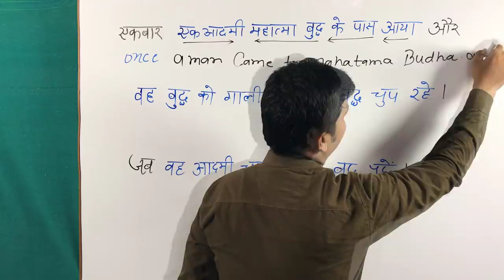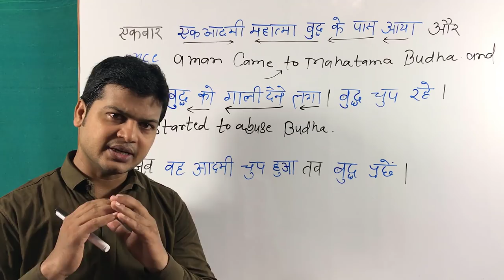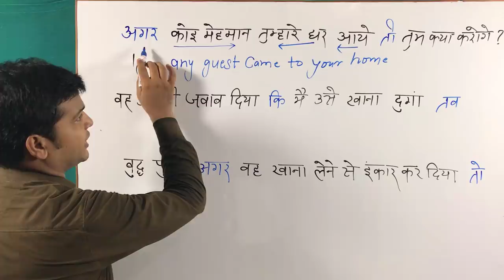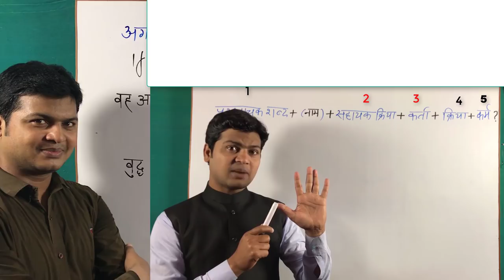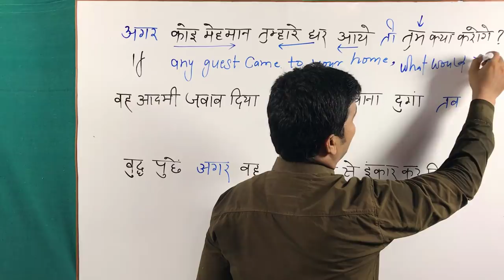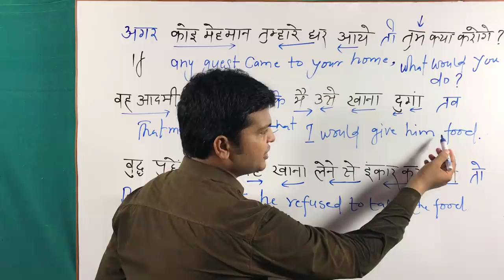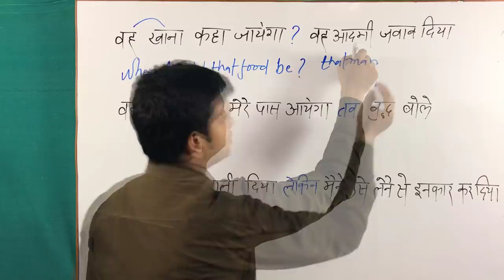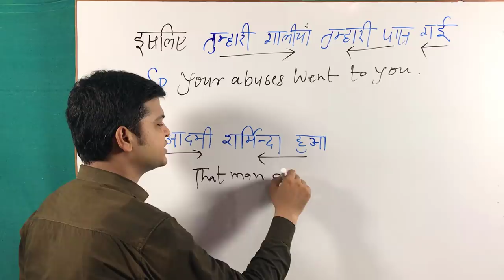Story Translation Karna Sikhe | Learn to Translate Stories | Story Kaise Translate Kare Part 110.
SRORY TRANSLATION HINDI TO ENGLISH

एकबार एक आदमी महात्मा बुद्ध के पास आया और वह बुद्ध को गाली देने लगा। बुद्ध चुप रहे
जब वह आदमी चुप हुआ तब बुद्ध पूछे"अगर कोई मेहमान तुम्हारे घर आए तो तुम क्या करोगे?" वह आदमी जवाब दिया कि मै उसे खाना दूँगा तब बुद्ध पूछे "अगर वह खाना लेने से इंकार कर दिया तो वह खाना कहा जाएगा?" वह आदमी जवाब दिया। वह खाना वापस मेरे पास आयेगा तब बुद्ध बोले, तुमने मुझे गली दिया लेकिन मैंने उसे लेने से इंकार कर दिया इसलिए तुम्हारी गलिया तुम्हारे पास गई, वह आदमी शर्मिंदा हुआ।

Once a man came to Mahatma Budha and he started abusing Budha, Budha kept silent. When that man kept silent, Budha asked "If any guest came to your home, what would you do?" That man replied that I would give food to him then Budha asked " If he refused to take the food, where would that food be?" That man replied, that food would return to me then Budha spoke. You abused me but I refused to take that. So your abuses went to you. That man was ashamed.